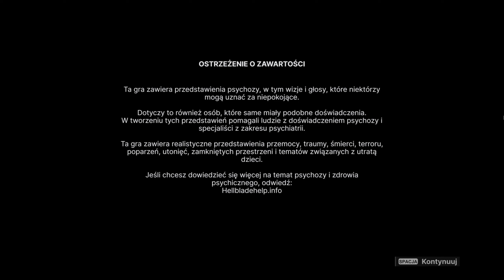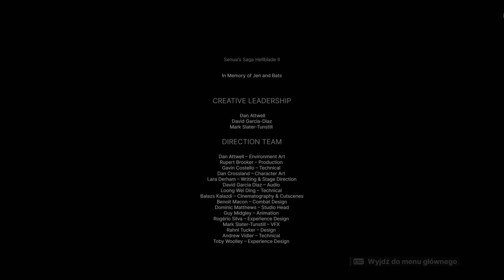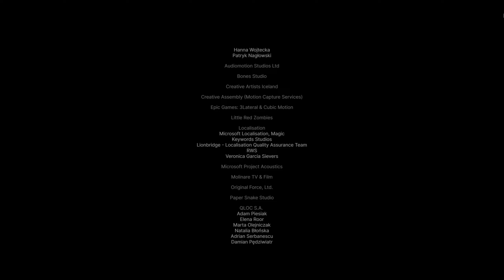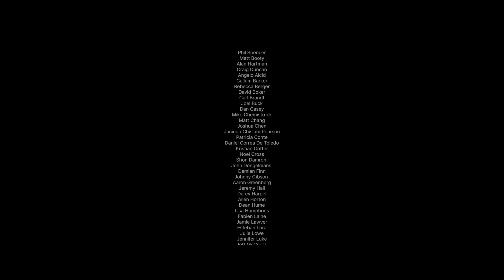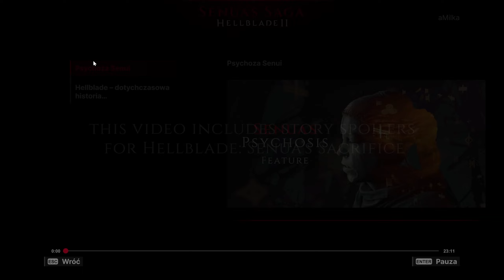Zagrajmy w Hellblade II Senua's Saga #11 | Finał [2K, PL]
Hej, hej to już koniec naszej głównej historii Senuy, spodziewajcie się na dniach recenzji z tej gierki opowiem z punktu widzenia wiernej fanki I części Hellblade Senua's Sacrifice💀

Gra przedstawia zachowania psychotyczne. W ich zobrazowaniu pomagały osoby cierpiące na psychozę, oraz wykwalifikowani psychiatrzy.
~Jeżeli chcesz się dowiedzieć więcej na temat psychozy, oraz problemów psychicznych, odwiedź stronę

Senua's Saga: Hellblade II to przygodowa gra akcji opracowana przez Ninja Theory i wydana przez Xbox Game Studios. Gra jest kontynuacją Hellblade: Senua's Sacrifice i rozgrywa się w IX-wiecznej Islandii, czerpiąc inspirację z mitologii i kultury nordyckiej

Mój sprzęt:
Laptop💻: ASUS ROG Strix G17 G713
Mikrofon🎤: SPC Gear SM900
Słuchawki🎧: Yowu MODEL-Z
Program do przechwytywania🎮: OBS STEAM
Edycja🎬: DaVinci Resolve